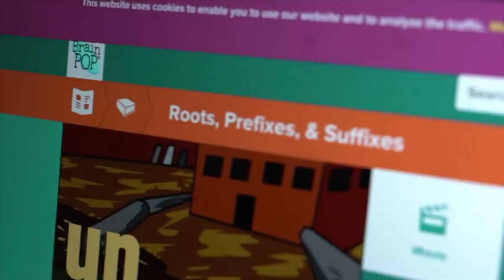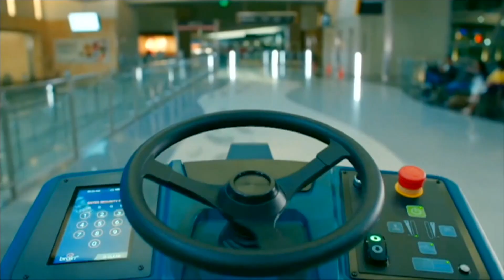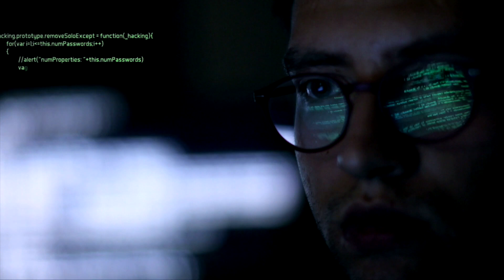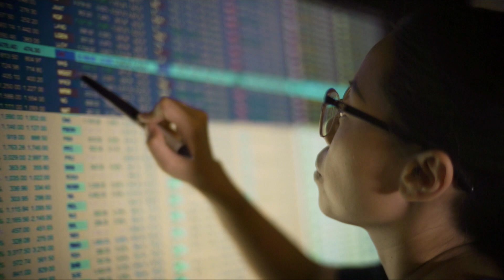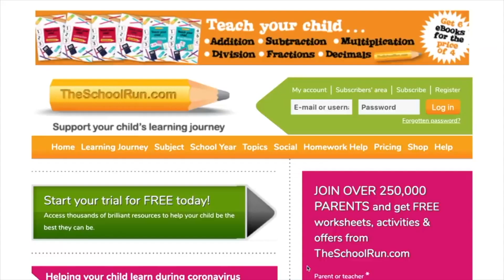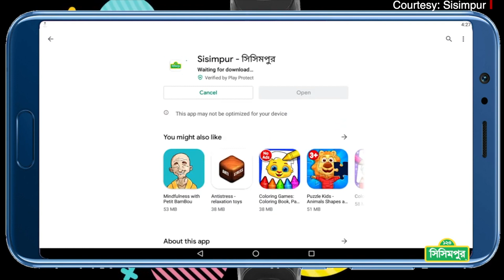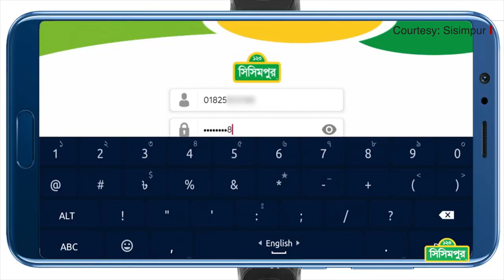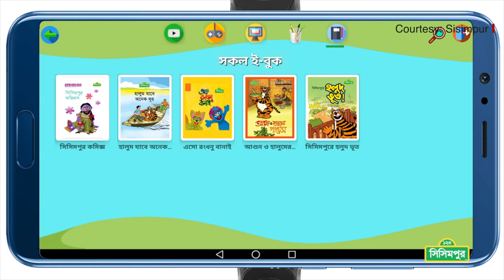আইফোন, হুয়াওয়ে, গুগল পিক্সেল - ক্যামেরায় কোনটি ভালো? BBC CLICK BANGLA: Episode-125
* ২০২১ - যে উদ্ভাবনের দিকে তাকিয়ে আছে প্রযুক্তি বিশ্ব
*  আইফোন, হুয়াওয়ে, গুগল পিক্সেল - ক্যামেরায় কোনটি ভালো?
*  মহামারিতে ডেভেলপ হয়েছে নতুন সব অ্যাপ , থাকছে সিসিমপুর অ্যাপের গল্প